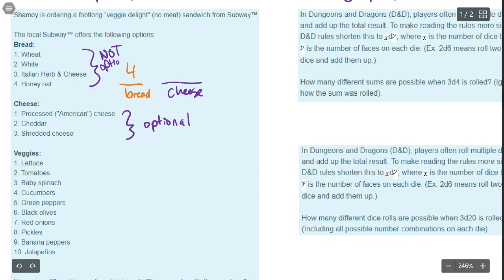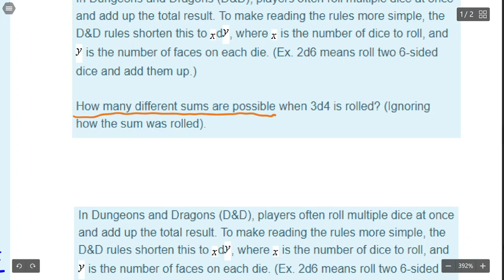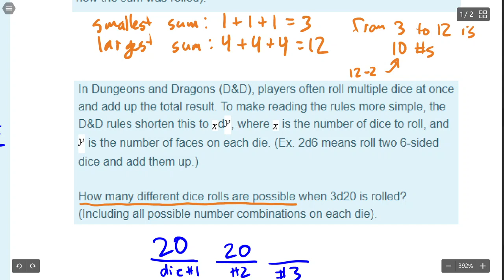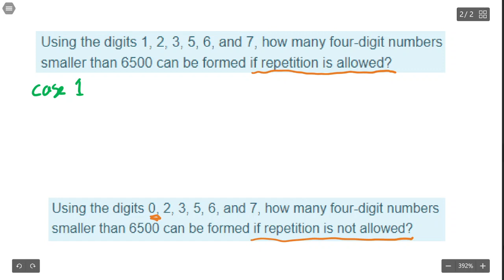Fundamental Counting Principle Problems (and simple Factorials)